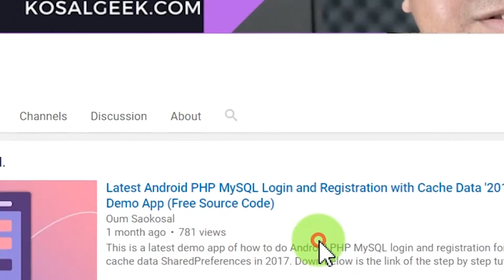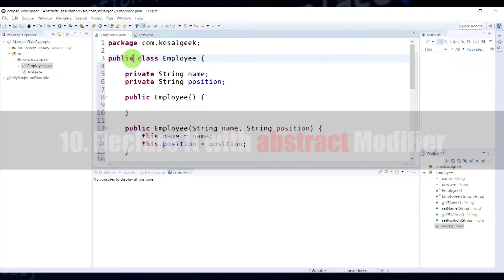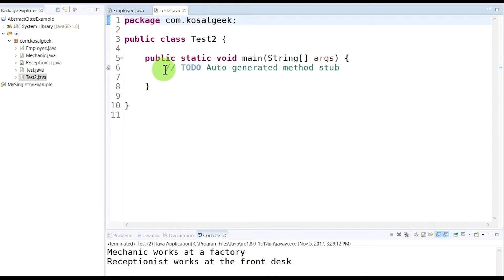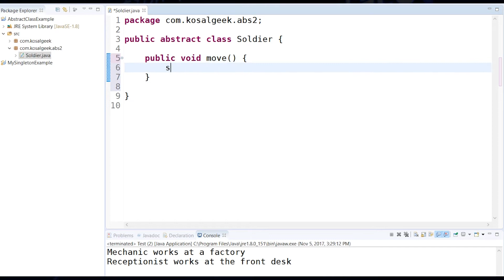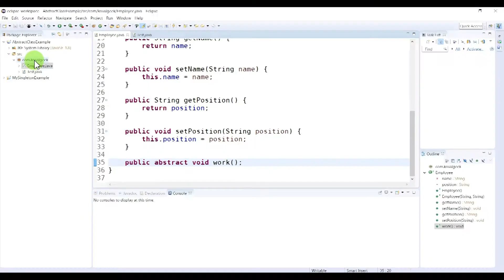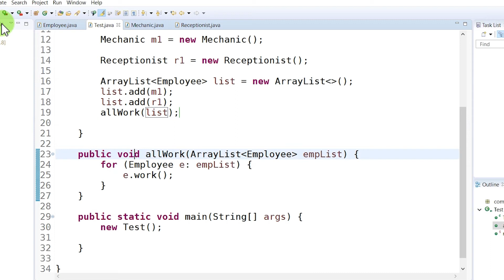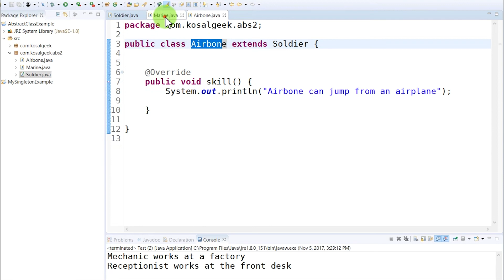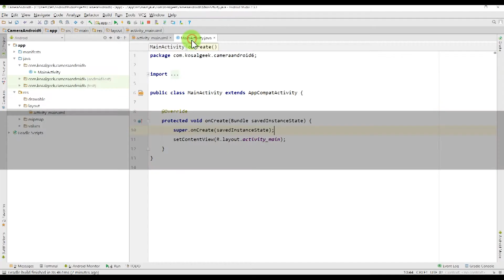Top 10 Facts That You Should Know About Abstract Class in Java, Software Engineering Design Patterns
Abstract Class in Java: Top 10 facts that you should know About it and it's used in Software Engineering Design Patterns and OOP (Object Oriented Programming) everywhere. There are top 10 facts that you should know about Abstract Class in Java. Even though it is in Java, but you can apply these things to other OOP languages.

If you new, my channel is about Android App Development Tutorials and Java Programming. And I just create a new course series called Design Patterns of Software Engineering. And Abstract class will be used a lot in the course. That is why before you can begin, you have to understand the abstract class.

Abstract class is one of the most useful features in OOP, yet Abstract class in Java is a difficult subject to understand for most OOP beginners. Abstract class is a bit mysterious its own way. It has been employed every time in Design Patterns. The first reason to use Abstract class is polymorphism. I will make another video to explain why you should use Abstract class, and why you use polymorphism and how to do it.

Number 10, Abstract class in Java must declare with "abstract" modifier.

Unlike a usual class, or a concrete class that you begin it with class keyword with one of 4 modifiers (public, protected, private, or blank for default), abstract class must declare with abstract modifier. Even though it is obvious for learners, but it is also important to stress out first.

Number 9, Abstract class in Java Cannot Create Instance.

One of most iritated thing about abstract class which seems also like to break the OOP rule that you can create an instace from a class. In fact, abstract class is a way to prevent you from creating the instance. There is a good reason why and when you don't want to let anyone to create an object from a class. We will learn more about it.

Number 8, Abstract class can be called by inheritance.

Even though you cannot create an instance from an abstract class, it does not mean it is the end of it. You still can get any non-private methods and properties from your parent class by inheritance.

Number 7. Abstract class Can be a type class.

Remember that I told you about polymorphism? How polymorphism works then? I will dedicate a video about polymorphism in Java but now I can tell you this: polymorphism will let declare an instance to be of a parent class type and then you can point to the child class. So Abstract class will always be your parent class type. Imagine a strategy game that in your game you can create many soldiers. But there are 3 types of soldiers like Marine, Airbone and Commado. They have common skills but different type of soldiers have different type of skills too. It is a good idea to create the Soldier class as the Abstract parent class and the others are the concret child classes. Now you can declare an instance named John Wage, for example, with a Soldier class type but he is a Marine.

Number 6, Abstract class in Java can have both abstract methods and concretes methods.

As in our earlier example about the Soldier, some skills are common like shooting, jumping, walking, but the other skills like parashooting is just for the Airborne soldiers only. That is why Abstract class can have both concrete methods for common skills and abstract methods for special skills.

Number 5, Abstract methods Without Body Code.

Why abstract methods have no body code? This is the most common questions students have ever asked. And followed by another question like, if there is no code, how does it work without no code? Well, the answer is, it does not work without code. But the intention of Abstract class is not direct call from users. You see, people always confused that after they create a class, they can just use the class. But there can have another layer below the class. In the case of Abstract class, it is the first layer, and its subclasses which are the concrete classes are the second layer, and finally, the user class is in the third layer. So in the 2nd layer, the subclasses must implement the abstract method. It means that you will fill the blank.

Number 4, Abstract method must be implemented.

Number 3, Abstract class Can Have Constructor.

Number 2, Abstract class Cannot Be Final.

Number 1. Abstract class Is Not Mandatory.

Here are the top 10 facts that you should know about Abstract class in Java.

Oum Saokosal

The Creator of Channel Oum Saokosal and Kosal Khmer Tech